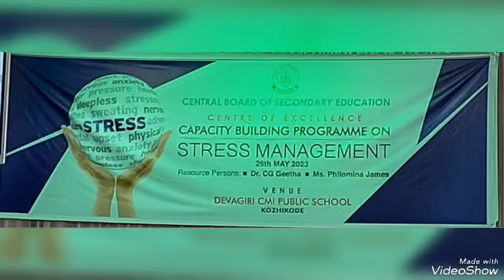CBSE Capacity Building Programme at Devagiri CMI Public School Kozhikode..